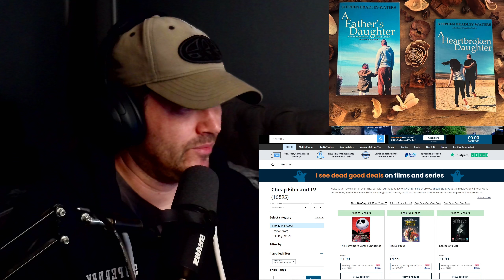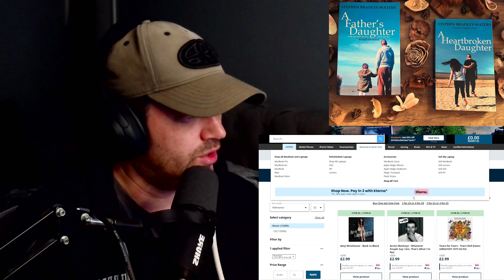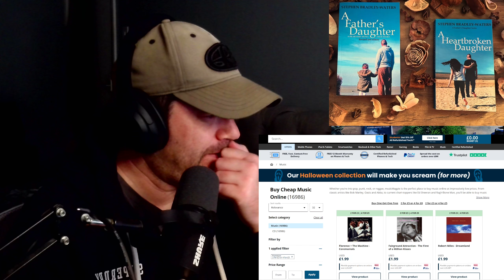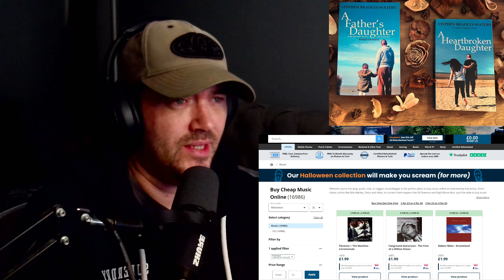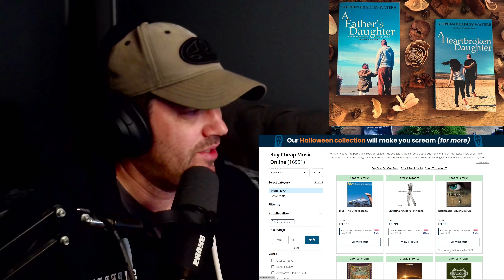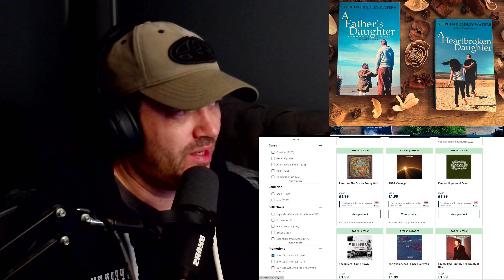Getting the Next Generation Back into Physical Media (CDs, DVDs & Blu-Ray)